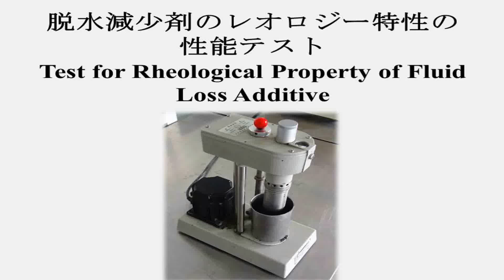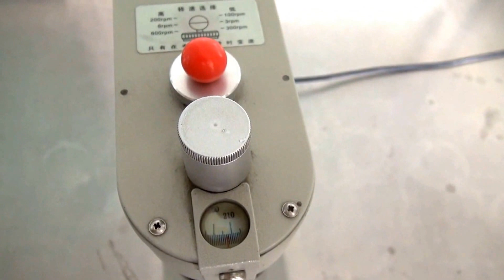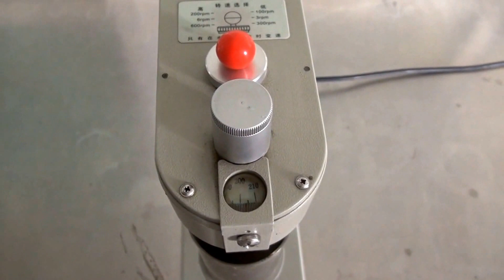4 Rheological property test of cement slurry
Oil Well Cementing Lab Test
Skype: kelioiladditive6